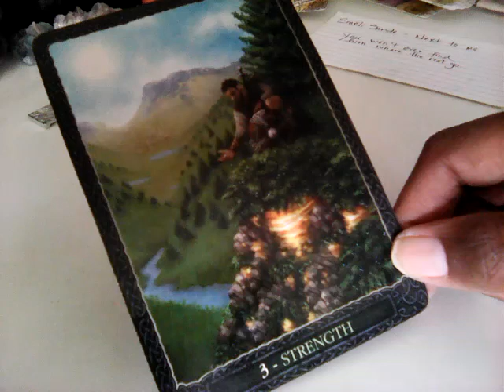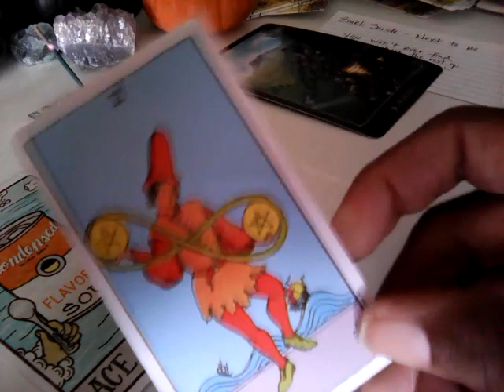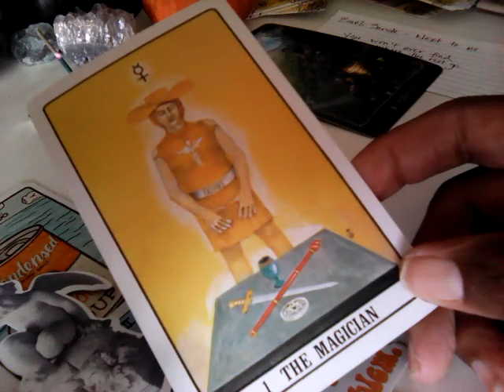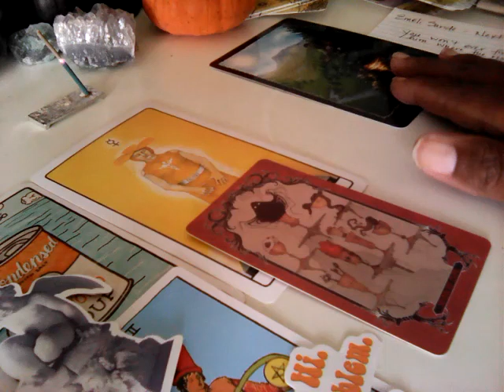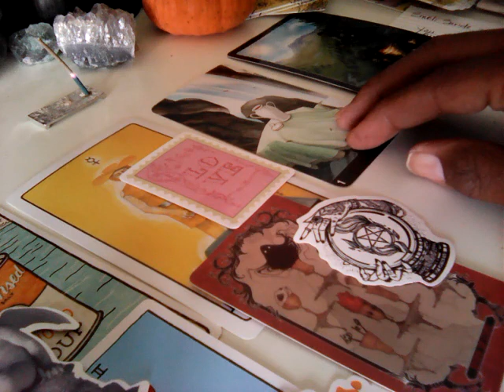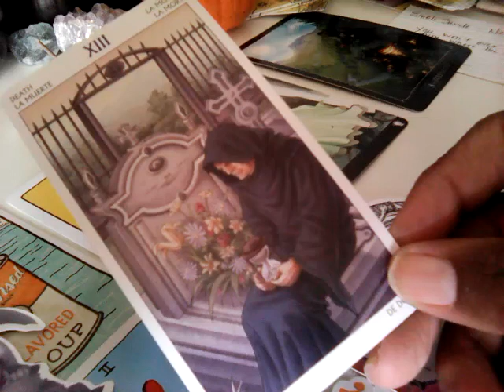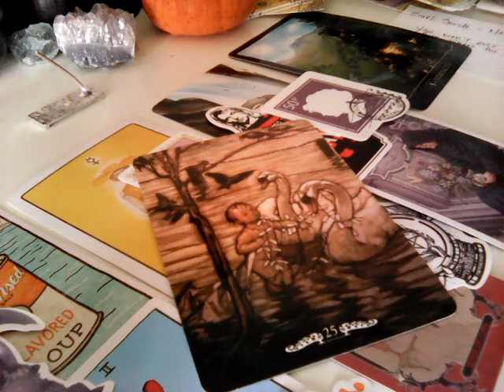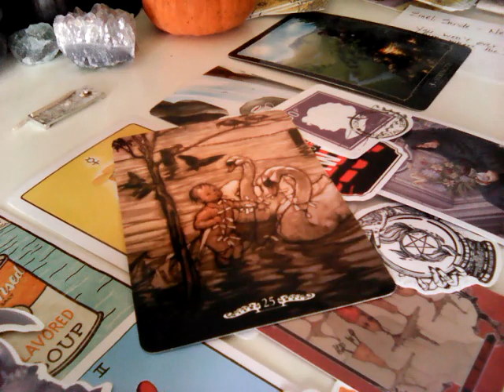Scorpio - "Next to Me" - Emeli Sande. Nov 23